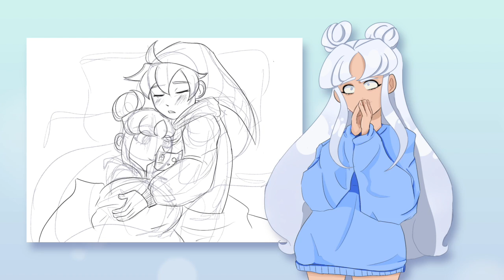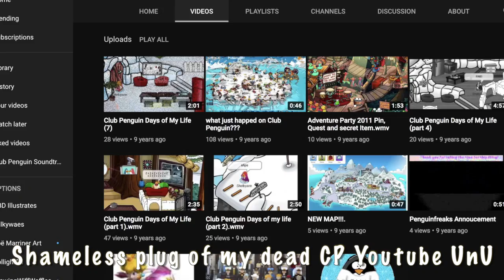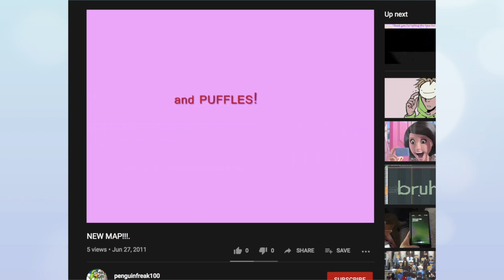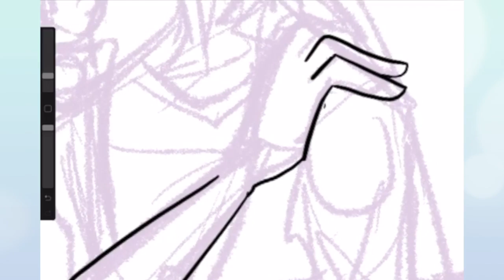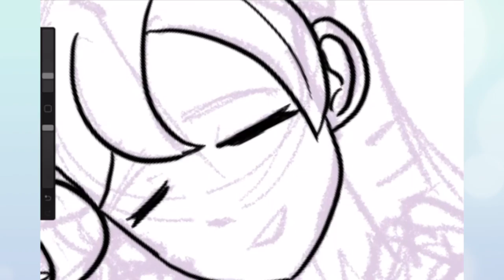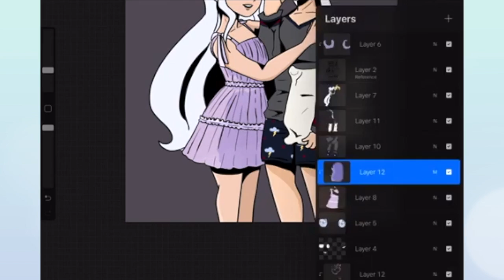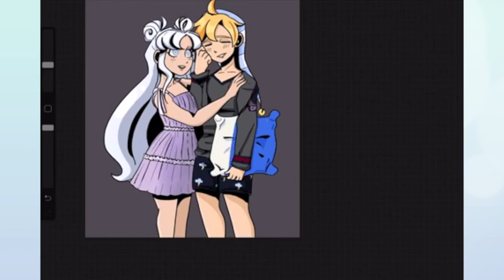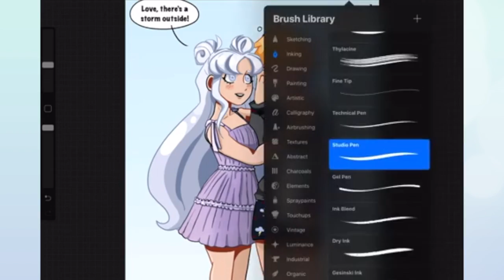🌩️ Meet Stormy! 🌩️ - All About My OC's (speedpaint)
~*FULL SCREEN IS RECOMMENDED*~

I’m going in full depth on the creation process of Cloudy’s boyfriend, Stormy, and what unlikely, nostalgic, and niche interests of mine influenced his design!

~IMPORTANT LINKS~